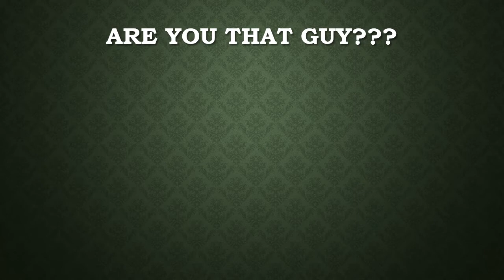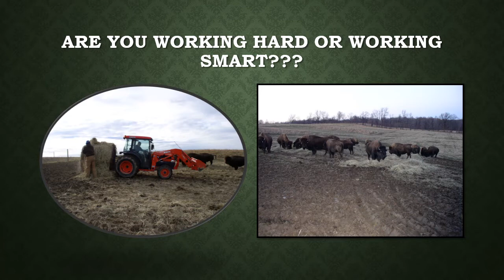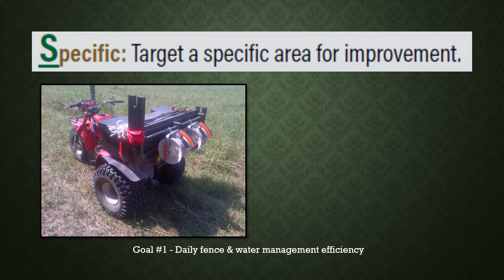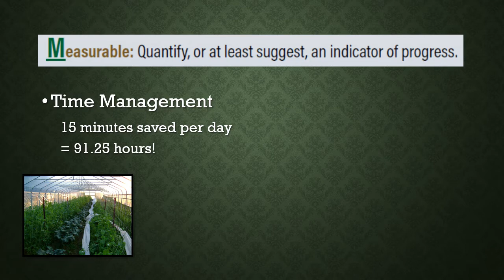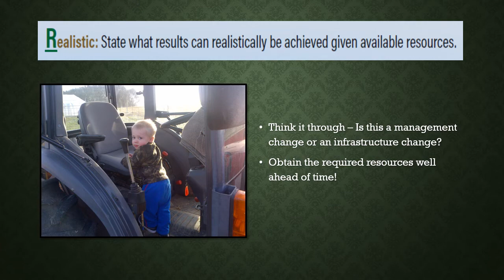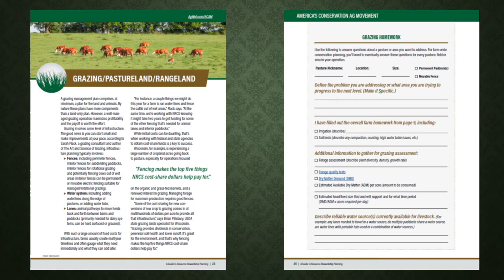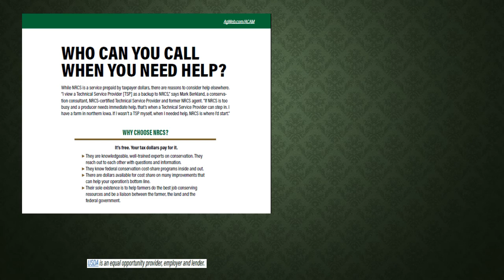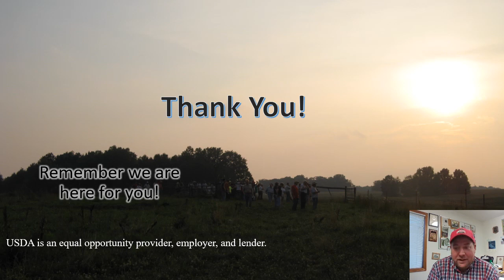Working "SMARTER"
January Winter Grazing Workshop Presentation.

Link to the Resource Stewardship Planning Guide mentioned in this video